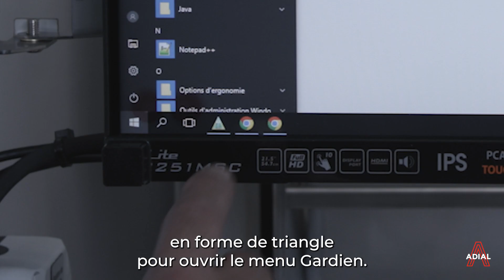Repérage du PC - Distributeur Pizzadoor Adial